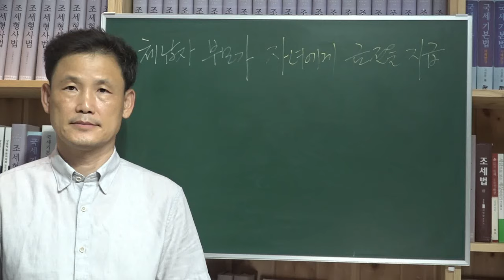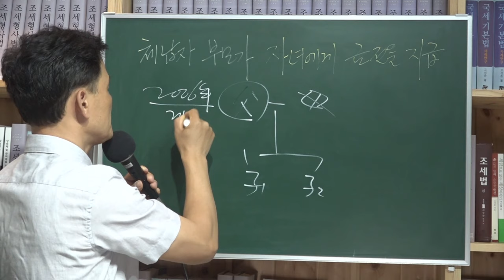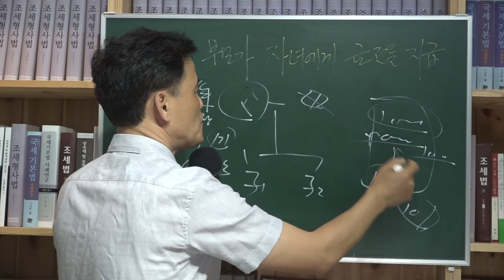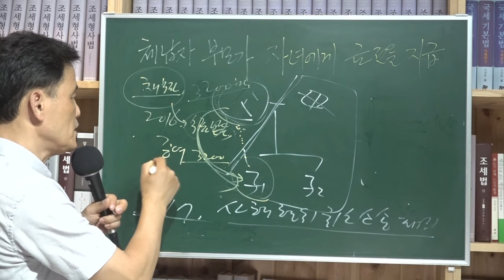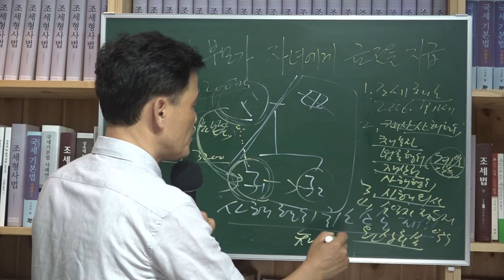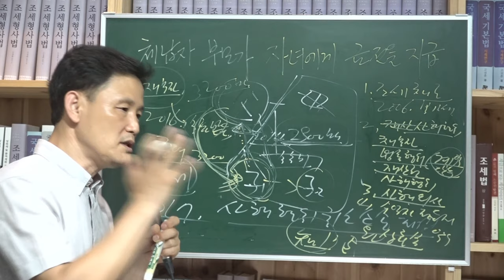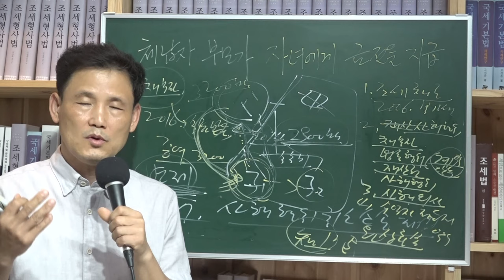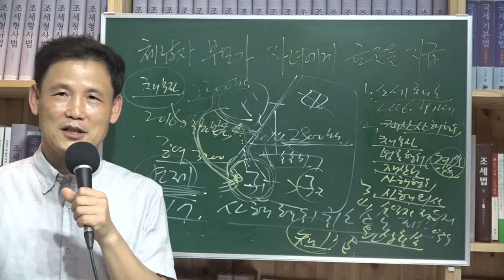[세금과 인생] 503 체납자 부모가 자녀에게 금전을 지급하면 증여로 보아 사해행위 위험성이 있다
아버지가 2006년에 부가가치세 2006년 1기 체납세액이 5억 6,000만원이었다. 그 뒤 2017년 사해행위취소소송 제기시까지 가산금이 4억 1,700만원이 붙어 총 9억 8,400만원이 체납이 되었다.

그런 체납자가 2016년에 채무자로부터 받은 3,200만원을 수표로 발행받아 자녀의 예금계좌에 입금하였다.

국세청은 이 법률행위를 그냥 지나치지 않고 증여로 보고 체납자 아버지가 체납세금을 안 내려고 자녀에게 증여한 것으로 보고 증여행위를 취소하고 가액을 배상하라는 사해행위취소의 소를 자녀를 상대로 제기하였다.

사해행위취소가 되기 위한 요건으로는 첫째 조세채권이 성립되어야 하고(부가가치세 체납), 둘째 사해행위가 있어야 하고(체납자의 재산이 감소시키는 금전 증여행위), 셋째 채무초과가 있어야 하고(체납자의 유일한 재산이 3,200만원), 넷째, 사해의사가 있어야 하고(체납자와 법률행위를 한 자녀가 수익자인데 수익자는 악의가 추정됨), 다섯째, 원상회복을 요구하는 게 원칙이고 불능이면 가액배상을 청구하고(여기선 가액배상), 여섯째, 사해의사를 안 날로부터 1년, 있은 날로부터 5년 내에 소를 제기해야 한다.

그러나 자녀는 2014년경 아버지가 아파트 임차를 할 때 보증금으로 2,900만원을 지급한 적이 있고 암수술비와 생활비조로 돈을 지급하였기 때문에 채무변제조로 3,200만원을 아버지로부터 받은 것이므로 채무변제는 사해행위가 아니다고 주장하였다.

다행히 법원은 돈을 빌려주지 않았다고 볼 수 없다는 입증을 국가가 하지 못했다는 이유로 사해행위가 아니라고 판단하여 자녀의 손을 들어주었다.

자녀가 큰 곤혹을 치를 뻔 했다.